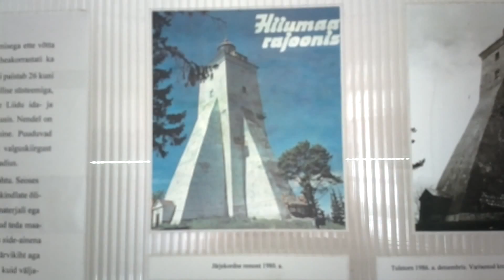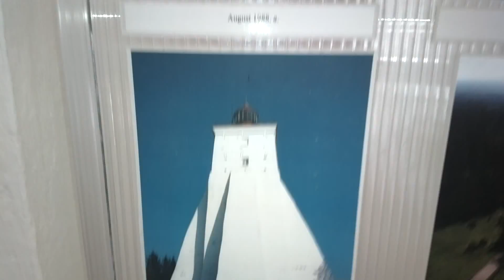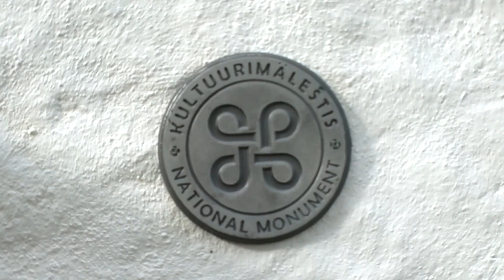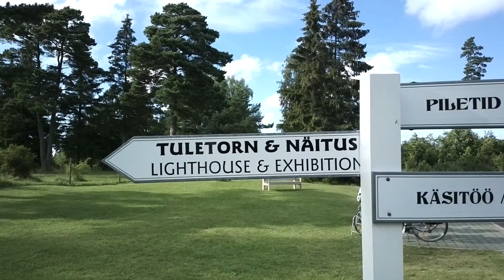WERY OLD LIGHTHOUSE KÕPU IN ESTONIA HIIUMAA